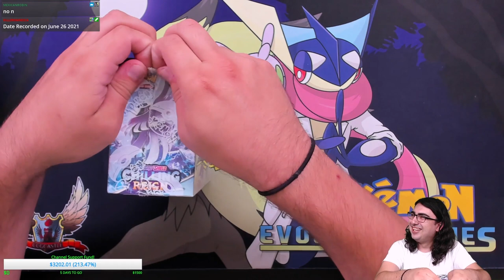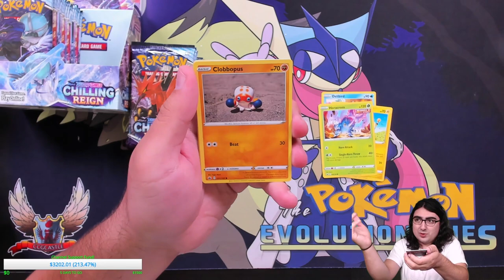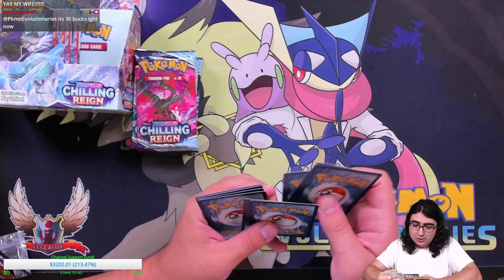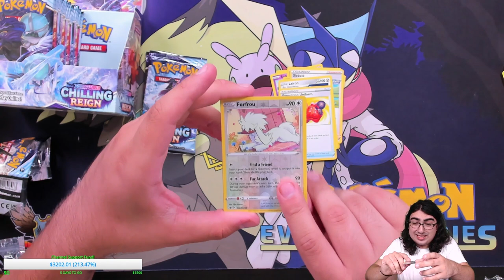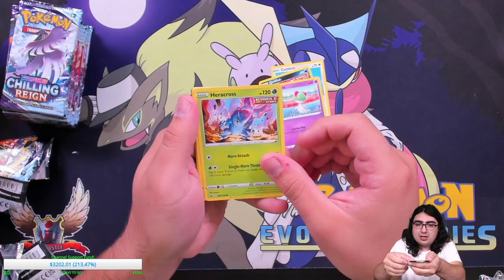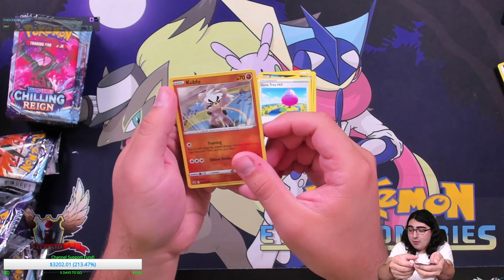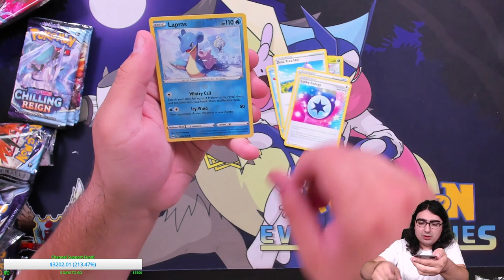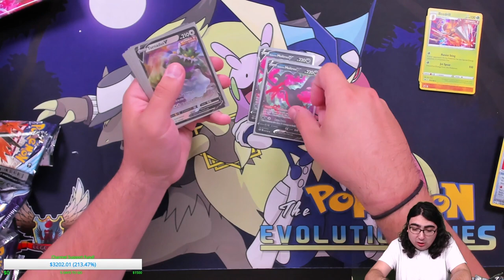Pokemon Cards Chilling Reign Booster Box Opening with N!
Hello Pokemon Fans! BRRRR... N is FREEZING COLD and ready to open up this booster box of Chilling Reign Pokemon cards!

$10- Buckwheat
$10- Lazbreath